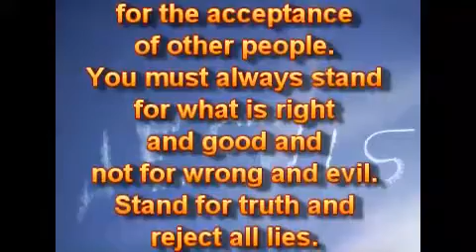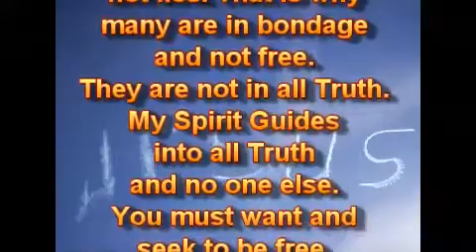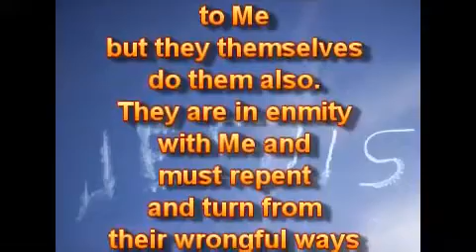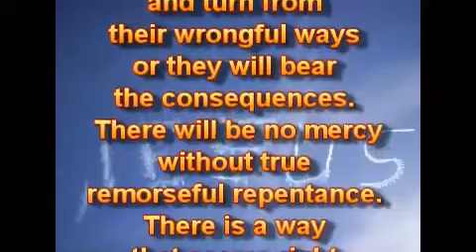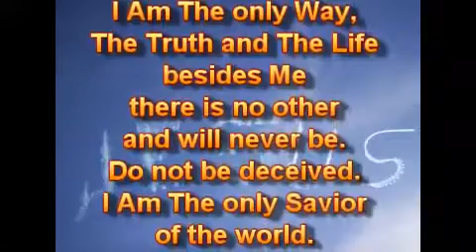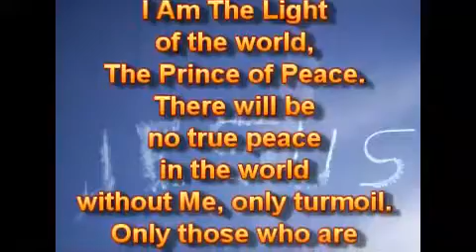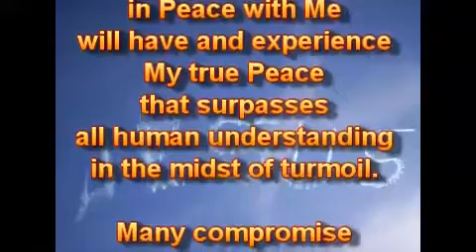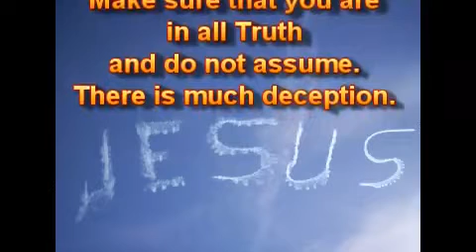Компромисс.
09.02.19.
Никогда не идите на компромисс ради принятия других людей. Вы всегда должны стоять за то, что правильно, и хорошо, а не за то, что неправильно, и зло. Стойте за истину и отвергайте ложь. Только Истина освобождает, не ложь. Вот почему многие находятся в рабстве и не свободны. Они - не во всей Истине. Мой Дух Наставляет на всю Истину, и никто другой. Вы должны хотеть и стремиться быть свободными, и во всей Истине.

Многие идут на компромисс истины, принимая ложь за истину. Вот почему они - обмануты и находятся во тьме. Они не только одобряют то, что является Мерзостью для Меня, но сами делают это тоже. Они находятся во вражде со Мной и должны покаяться, и отвернуться от своих неправильных путей, иначе будут нести ответственность за последствия. Не будет милости без истинного раскаянного покаяния. Есть путь, который кажется прямым для многих, но его конец ведёт к смерти. Возмездие за грех - смерть. Душа, которая грешит, умрёт. НеСвятые, неБлагочестивые и неПраведные не Наследуют Моё Вечное Царство. Я не Изменился. Люди изменяются, и они идут на компромисс Истины с ложью.

Не идите на компромисс Истины. Я Есмь Единственный Путь, Истина и Жизнь; кроме Меня нет другого и никогда не будет. Не обманывайтесь. Я - Единственный Спаситель мира. Я - Свет мира, Князь Мира. Не будет истинного мира в мире без Меня, только суматоха. Только те, кто находится в Мире со Мной, будут иметь и испытают Мой истинный Мир, который превосходит всякое человеческое понимание в разгар беспорядка.

Многие идут на компромисс истины с ложью ради принятия и одобрения других. Будьте осторожны с волками в овечьих шкурах. Я Люблю, и Я Забочусь о вас. Ищите Истину, и вы найдёте Истину. Убедитесь, что вы - во всей Истине, а не предполагайте. Существует много обмана.